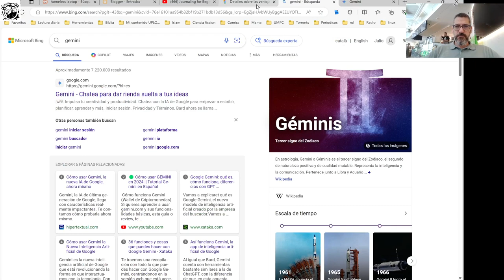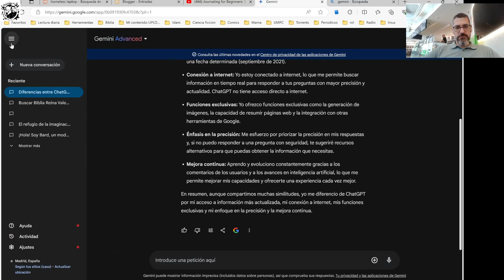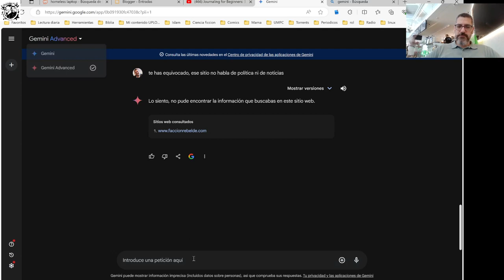Gemini Advanced, primera prueba y.... fallo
Quizás le esté pidiendo cosas que no están pensadas para ese modelo, pero de ahí a decir que trate de política y noticias, me parece un fallo de los gordos. ChatGPT se leyó casi todos mis relatos y "entendió" de qué trataba el sitio.